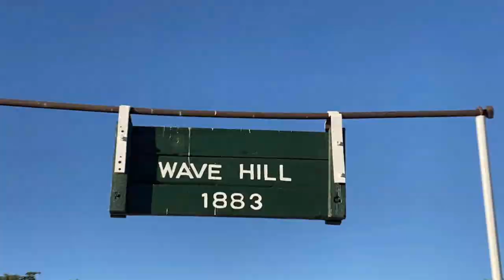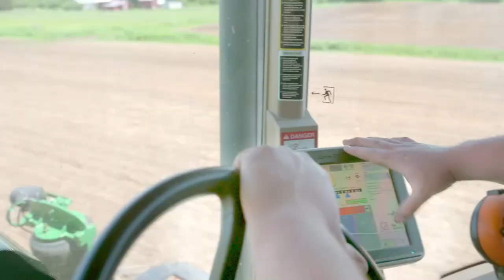The World's Largest Cattle Farms: Exploring Massive Livestock Operations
➤ Step into the realm of colossal livestock operations as we explore the largest cattle farms in the world! From the vast expanses of Mudanjiang Farm in China to other impressive cattle farms around the globe, join us on a journey to discover the scale and magnitude of these agricultural giants. Ranked and unrivaled, these massive cattle farms showcase the pinnacle of modern livestock production. Learn about the innovative technologies and management practices that drive efficiency and productivity on such a grand scale. From the United States to Australia, and beyond, uncover the secrets behind the world's largest cattle farms and gain insight into their significance in meeting global food demands. Join us as we delve into the fascinating world of these agricultural behemoths and marvel at the sheer scale of their operations.

00:00 Introduction
00:15 Marion Downs Farm
00:38 Wave Hill Farm
00:58 Innamincka Farm
01:24 Home Valley Farm
01:52 Davenport Downs Farm
02:17 Alexandria Farm
02:43 Clifton Hills Farm
03:15 Anne Creek Station Farm
03:43 Modern Dairy Farm
04:12 Mudanjiang City Mega Farm
04:52 Ending